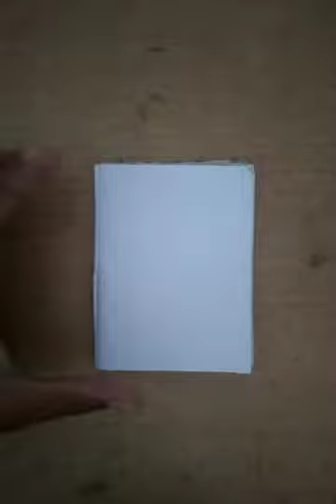I draw the Assam instrument Dhole 🎨🎨